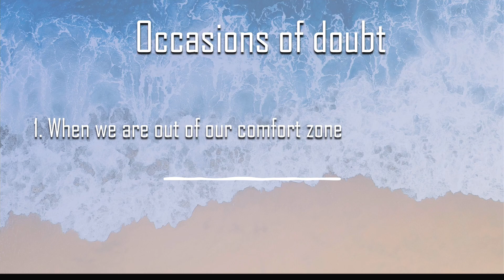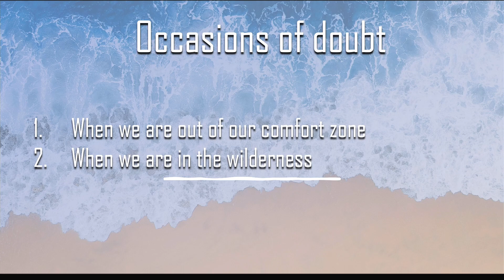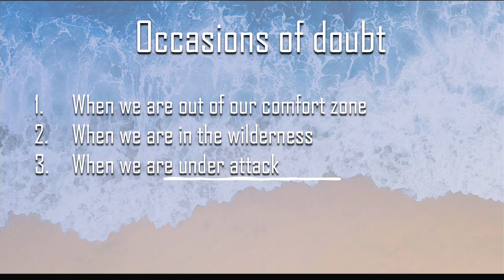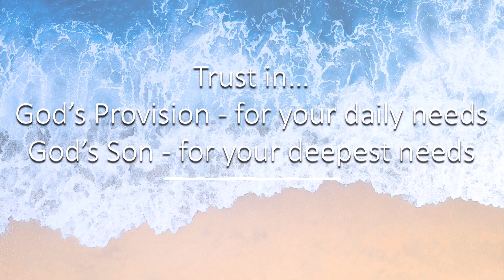Grumbling or Thankful? | Dr William Henry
If you would like to support us financially you can give